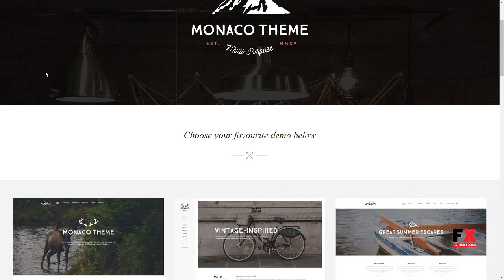Monaco -“ Vintage Multi-Concept WordPress Theme Hovhannes Bademu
Columns 4+

 Layout Responsive

 Tags agency, blog, business, clean, corporate, creative, ecommerce, magazine, minimal, modern, multipurpose, portfolio, vintage, vintage theme